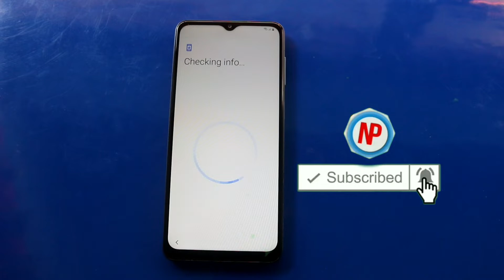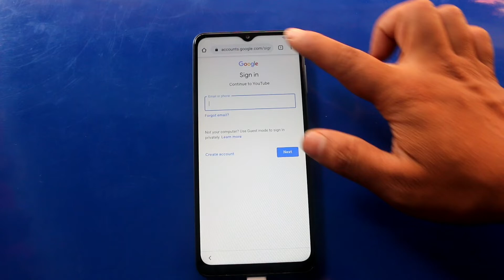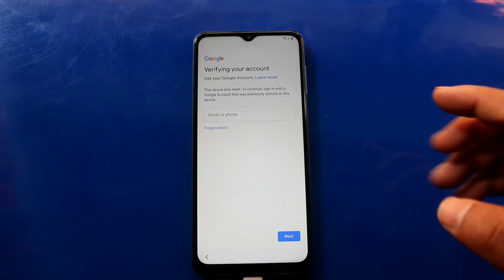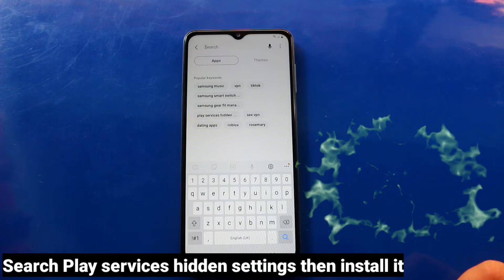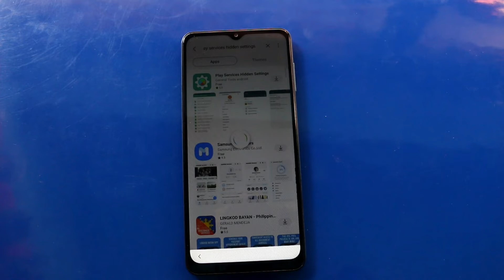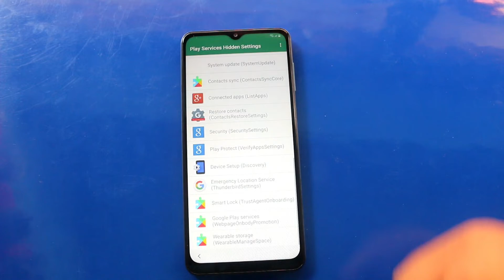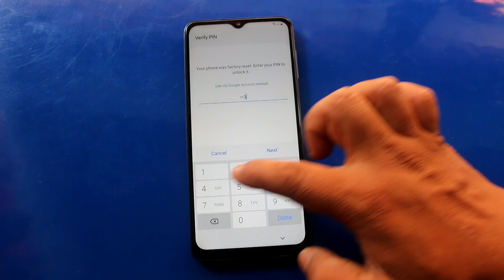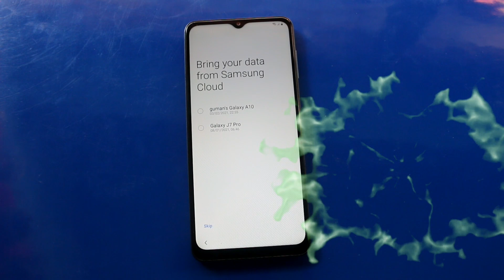Samsung A12 Reset Frp/Bypass Google Account look 2021 without smart switch/No Bluetooth/No sim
Hlw guys here you can Learn how to 2021 Samsung A12 Frp Bypass/Reset Google Account look On Android 10 | No SIM | No Bluetooth please watch our video carefully till end of you're confus then ask me on comments box thank you.